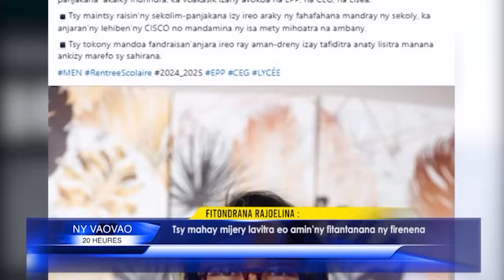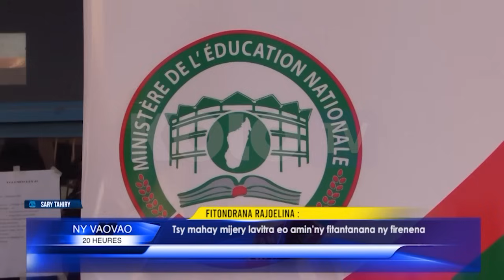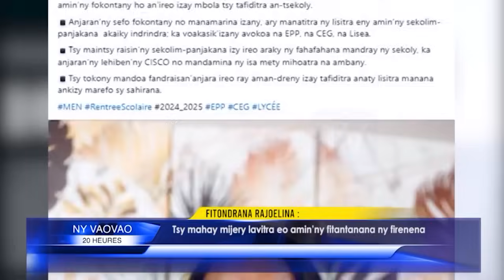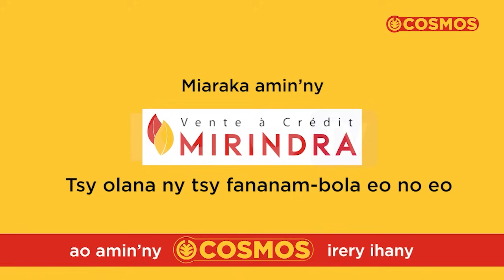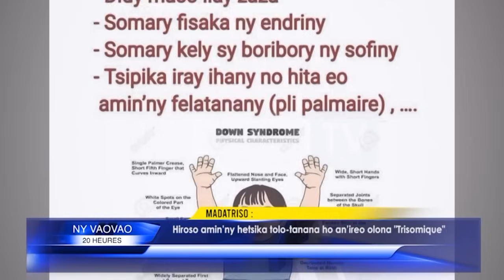NY VAOVAO DU 28 AOUT 2024 BY KOLO TV